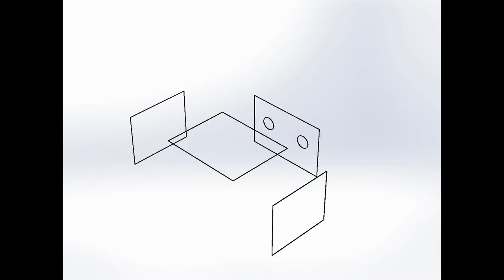DIY Acrylic Protective Cage Setup - [Medical Equipment] DXF files in the Description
In airborne viral treatments, protection for medical staff is much more important to keep safe. This Acrylic (Perspex) made protective cage can be made using simple Laser Cutting or Milling machine. DXF files for Top Plate, Back Plate and Side Plate can be found in the following link.
One Top Plate, Two Side Plates and One Back Plate is need to assemble the cage.
Dimensions are Length 750 mm, Width 600 mm and Height 500 mm. All dimension are set for 4 mm sheet.

KPS©